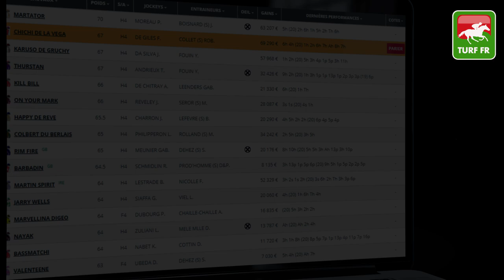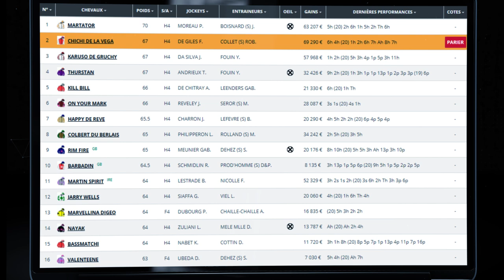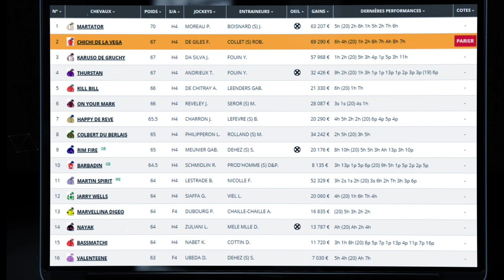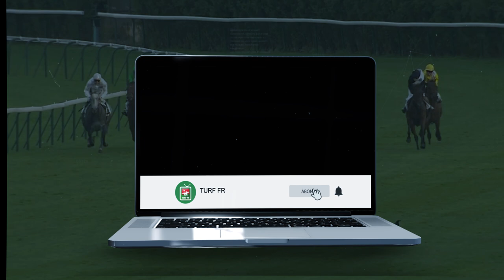Minute Quinté TURF FR : PRIX GASTON BRANERE - Jeudi 29 Avril 2021 - Compiegne 🏇 PMU #237798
🥇 Retrouvez le pronostic exclusif de notre expert Turf Lucius Simenon pour le PRIX GASTON BRANERE le Jeudi 29 Avril 2021 à l'hippodrome de Compiegne en France.

✅ NOS LOGICIELS TURF :
✔️ Logiciel TURF INFO Professionnel Edition: